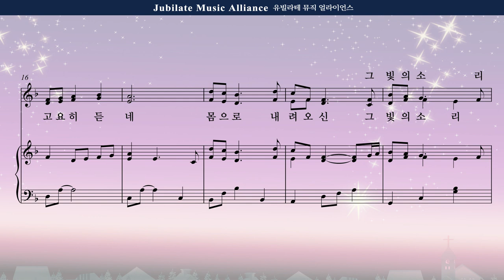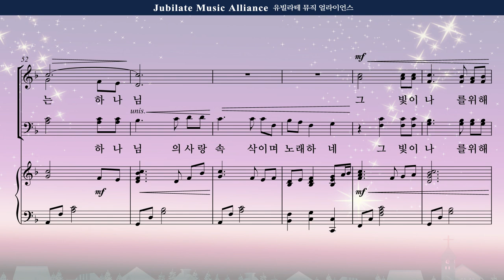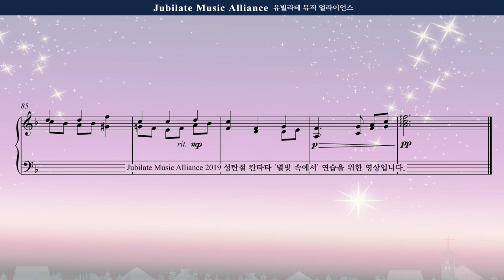[성탄절 칸타타] 최기욱 '별빛 속에서' 02. 별빛 속에서(In the Shining Sound of Love) 오케스트라